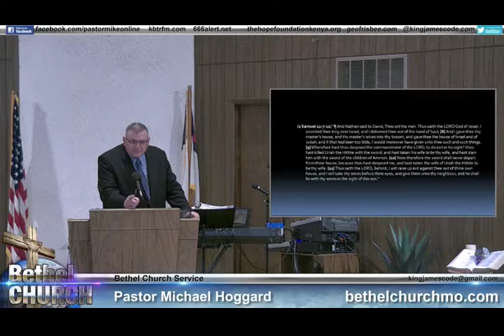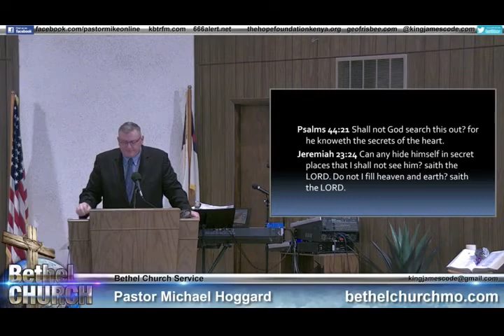Sunday Morning 6-19-22 - Mike Hoggard